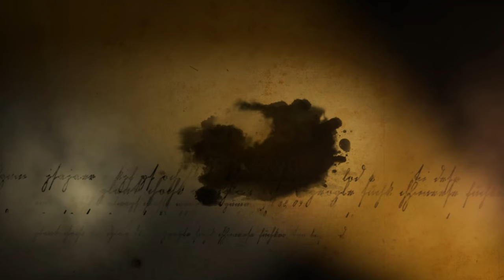Κρήτες Καλλιτέχνες | Σήφης Τσουρδαλάκης - Σάββατο 16 Νοεμβρίου στις 21:40 - trailer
Ο Σήφης Τσουρδαλάκης γεννήθηκε στη Μελβούρνη της Αυστραλίας, με καταγωγή από τις Μέλαμπες Ρεθύμνου (ο πατέρας του) και από την Ασή Γωνιά Αποκορώνου Χανίων (η μητέρα του). Μεγάλωσε σε ένα οικογενειακό περιβάλλον με έντονα τα στοιχεία της κρητικής παράδοσης, μουσικής και κουλτούρας, καθώς φιλοξενούσαν στο σπίτι τους μεγάλους καλλιτέχνες της κρητικής μουσικής.
Στην Αυστραλία τού δώρισε την πρώτη του λύρα το 1979 ο σπουδαίος καλλιτέχνης, Γιώργος Παπαδάκης, που τον είχε επισκεφτεί με τον Μανόλη Κακλή, κι έκτοτε την έκανε... ιερό φυλακτό!
Με μοναδικό δάσκαλο το έμφυτο κρητικό μουσικό ένστικτό του και τα ακούσματα των “πρωτομαστόρων” της κρητικής μουσικής, άρχισε να κάνει τα πρώτα του μουσικά βήματα.
Μέσα από το παίξιμο της λύρας και τα τραγούδια του μας μεταφέρει την ψυχή και την αλήθεια του.
Έχει παρουσιάσει πολλές δισκογραφικές δουλειές με αξιόλογα τραγούδια, όπου τη μουσική την υπογράφει ο ίδιος τις περισσότερες φορές...
Έχει ταξιδέψει σε όλο τον κόσμο διασκεδάζοντάς τον, με πολλές συμμετοχές και συνεργασίες σε φεστιβάλ, εκδηλώσεις και live εμφανίσεις. Στην κορυφή των συνεργασιών του βρίσκεται αυτή με τον Μανόλη Κακλή, που τον επηρέασε στις μετέπειτα επιλογές του.
Με σκληρή δουλειά και αξιοπρέπεια, ο Σήφης Τσουρδαλάκης (λύρα-τραγούδι) επέλεξε να είναι σωστός και πιστός στην κρητική μας παράδοση και μας αφιερώνει μερικές από τις επιτυχίες του. Μαζί του οι μουσικοί: Ανδρέας Καραπιδάκης (λαούτο), Στέλιος Σωμαράκης (κιθάρα) και Γιώργος Μαυρογιαννάκης (μπάσο).